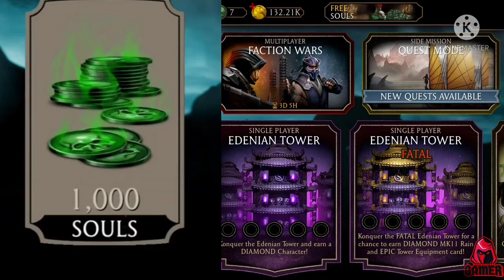MORTAL KOMBAT MOBILE IS BACK || ANDROID GAMEPLAY || #5 ||KENSHI XRAY|| తెలుగులో